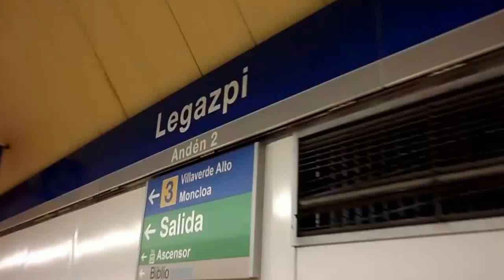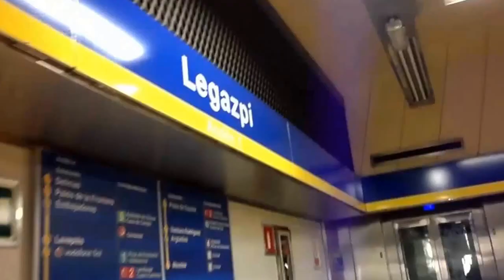Metro de Madrid - Legazpi - Trasbordo de Linea 6 a Linea 3